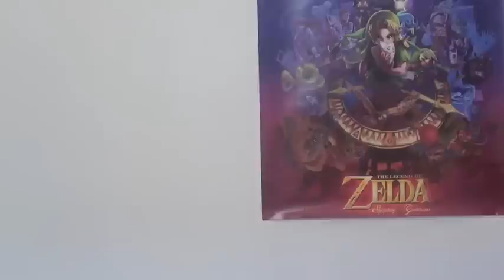Svailog feat. Farenz - The legend of Zelda Symphony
Quando si deve parlare di videogiochi o di concerti come The legend of Zelda - Symphony of the Goddesses, meglio essere in due: Svailog feat. Farenz dell'Angolo che si conferma mio nuovo Dio. Scherzi a parte: grazie di cuore e un saluto a tutti i discepoli dell'Angolo.

Scritto da: Simone Vairo e Marco Farina
Voce fuori campo: Danilo Magli

Dite la vostra che lo Svailog ha detto la mia.

Volete saperne di più sul mondo Svailog?

Volete saperne di più sull'Angolo di Farenz?

Il suo libro "Press play on tape" è disponibile sul sito e su amazon.it